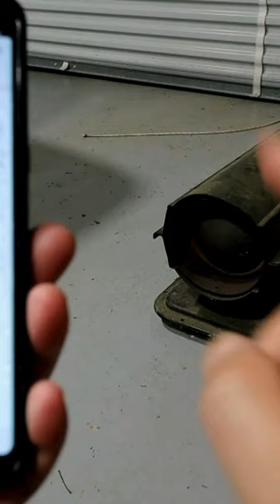Wifi Switch for the Shop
Wifi Switch